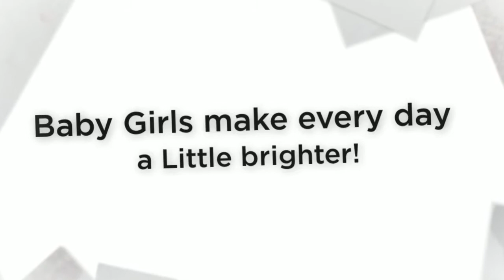Baby Gracie, 2 months, Ellenburg Photography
Beautiful Gracie celebrates her Two month birthday at Ellenburg Photography with a portrait session with Daphne Ellenburg. Ellenburg Photography is located in Saraland, Alabama. Visit EllenburgPhotography.com for more information on our portrait sessions.